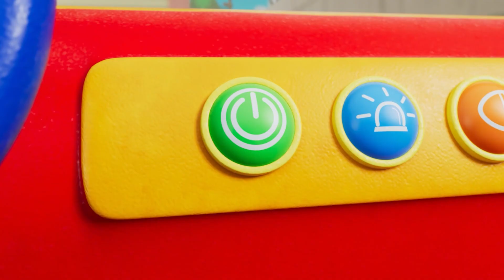उंगली परिवार गाने | Finger Family | Hindi Rhymes for Children l Little World Hindi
बच्चे बहुत ही चंचल स्वभाव के होते हैं, छोटी उम्र के बच्चों को किसी भी चीज़ को समझाने व उनके प्रति बच्चों की रूचि को विकसित करने के लिए Balgeet का सहारा लिया जाता है।हिंदी बालगीत बच्चों को बड़े ही मनभावन लगते हैं क्योकि हिंदी बालगीत बच्चों को ध्यान में रख कर बड़ी ही सरल भाषा में बच्चों के लिए ही बनाए जाते हैं। Little World Hindi के इन Kids Song Hindi, Hindi Rhymes for Children के सहारे हम बच्चों को अनेकों प्रकार की शिक्षा प्रदान करना चाहते हैं ।बच्चे भी खेल-खेल में ही गीतों के सहारे बहुत कुछ याद भी कर लेते है जो बच्चो के लिए बहुत ही लाभप्रद है।

00:00 उंगली परिवार गाने
02:33 बारिश-बारिश
05:05 यम यम आइसक्रीम
08:51 लोलीपोप गीत
11:50 नीना निको हा मम्मी पापा
13:40 आग बुझाने वाला, पुलिसकर्मी और डॉक्टर
16:40 बड़ा और छोटा ( विपरीत शब्द)
20:35 खेल का मैदान
23:04 नहाने का समय
26:04 तैयार होने का समय
29:33 पहली बार बाल कटवाए
32:41 सुरक्षित खेलो
36:06 बू बू गाने
38:53 अपने हाथ धोएं
41:06 नीना और निको अच्छी आदतें सीखता है
43:52 विभिन्न रंगों की आइसक्रीम
45:25 नीना और निको बीमार है
48:15 नीना एक राजकुमारी बनना चाहती है
51:36 पुलिस कार
54:46 समुद्र तट पर मज़ा